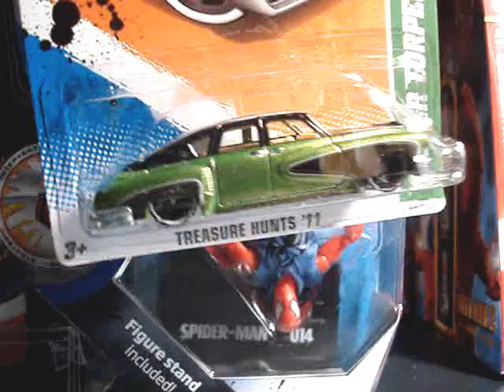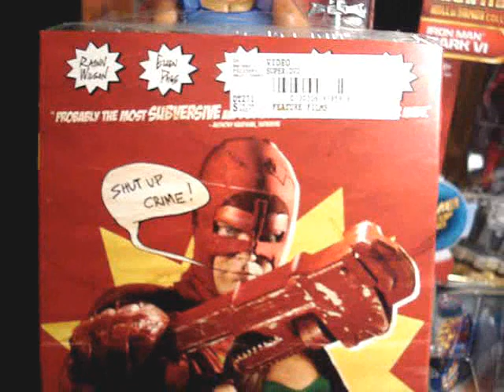Haul for 1 and 1 for Haul :)